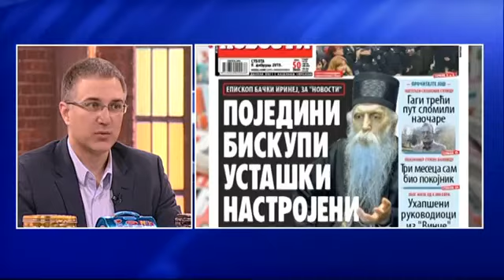Стефановић: Држава размишља о опстанку људи у свим деловима Србије